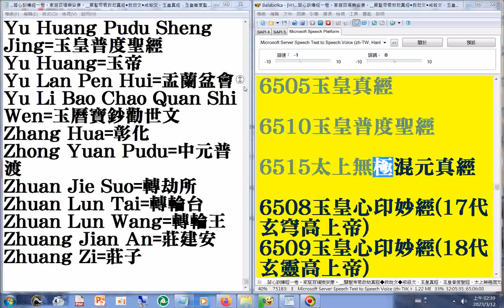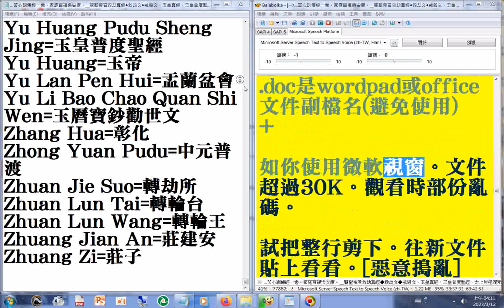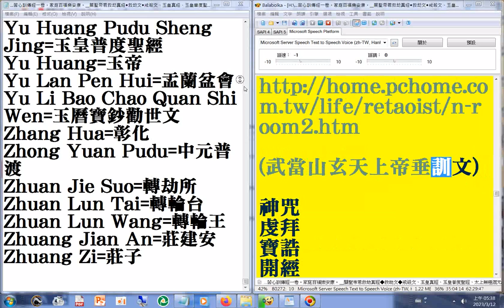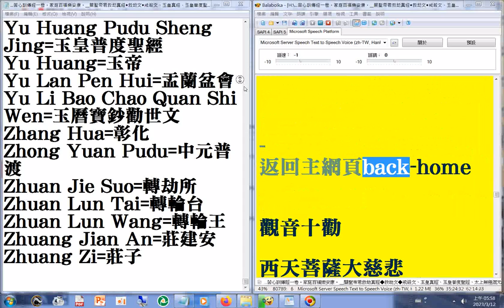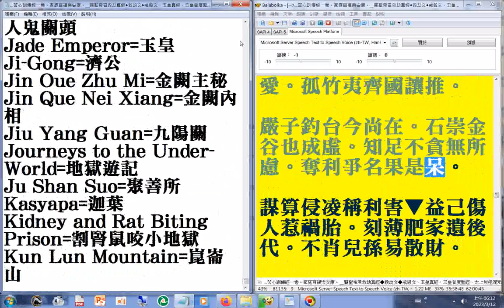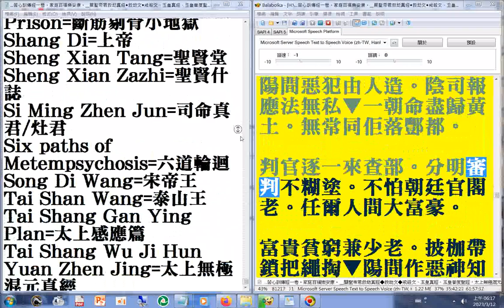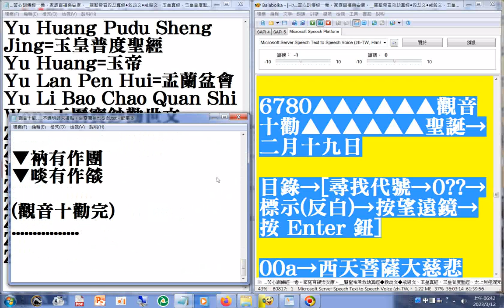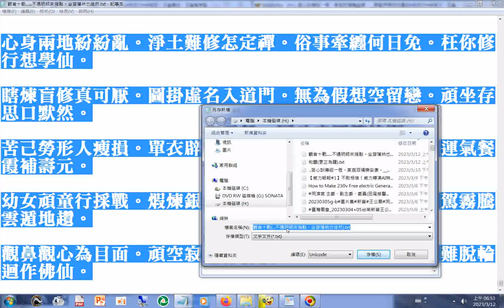05(02...05)...觀音十勸 (...不遇明師來指點。坐穿蒲衲也徒然)善書圖書館 有豐富的三教資源 (另有很多#勸善書籍 的內容含#禮運篇大同章#濟公詩#地獄遊記#英文版